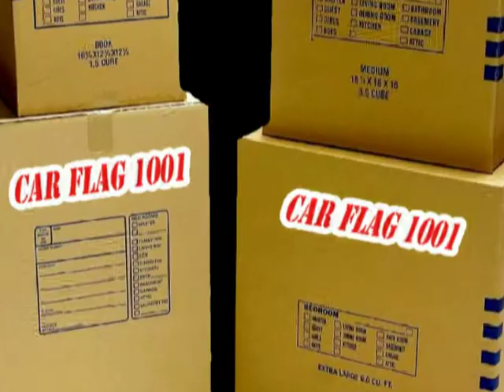FLAGS FOR SALE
Car Flag 1001, your best choice for online wholesale flag products!  Some of our flags for sale are: Hand Flags, Flags, Car Mirror Flags, Flag Hats, Car Flags, Flag Scarfs and many, many more flag products. Visit out website to see all of our flags for sale!